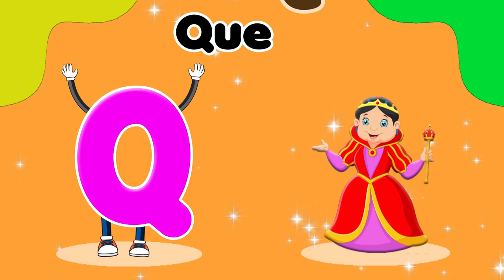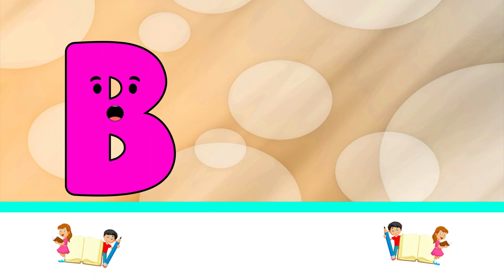Alphabet Learning Videos For Kids | ABC | Educational Videos For Kids | Kidde Learning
Welcome to Alphabet Learning Videos For Kids! In this video, you will find educational videos for kids, ranging from ABCs to Zs. Here you will find fun and interesting videos about English alphabets, identification of alphabet letters, and more.

Introducing Alphabet Learning Videos For Kids! Our videos are perfect for kids ages 6 and up and help them learn the alphabet and more.

Our videos are educational and fun, and they can help your kids learn the alphabet and more. Our Alphabet Learning Videos are a great way to help your kids learn in a fun and engaging way. Watch and learn with Alphabet Learning Videos!

If you're looking for Alphabet Learning Videos For Kids, then you've come to the right place! In this video, you'll find Educational Videos For Kids that will help your kids learn the alphabet. A to Z Alphabet Learning Videos For Kids is a great way for your kids to learn the alphabet and other basic concepts.

Whether you're a teacher or a parent, Kidde Learning has everything you need to help your children learn the alphabet. With Educational Videos For Kids, you can be sure that your kids will be learning in an effective and fun way.

You're Quires:
Alphabet Learning Videos For Kids
A to Z Alphabet Learning Videos

You're Quires:
English alphabets
abc alphabet learning
alphabet learning